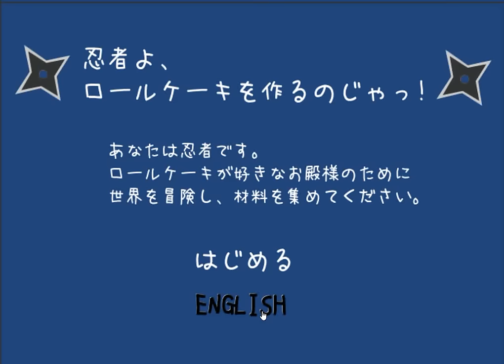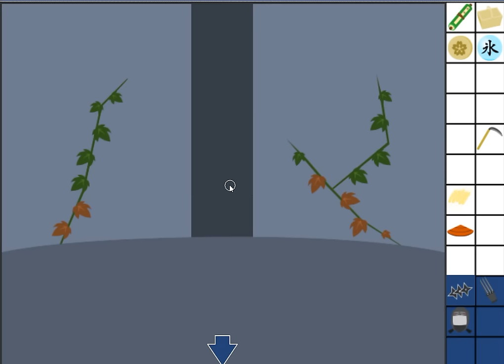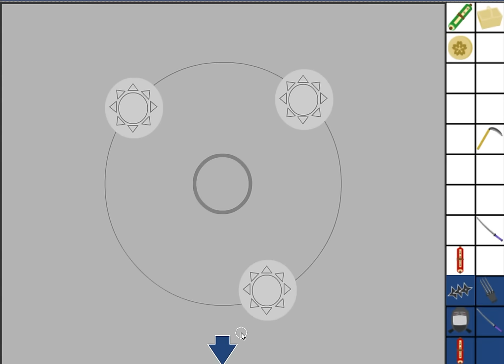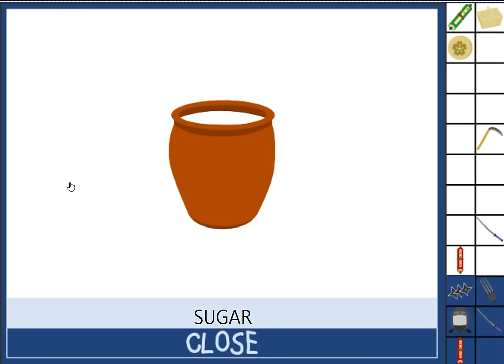[Detarame Factory] Ninja, Make a Roll Cake! (both ends) Walkthrough